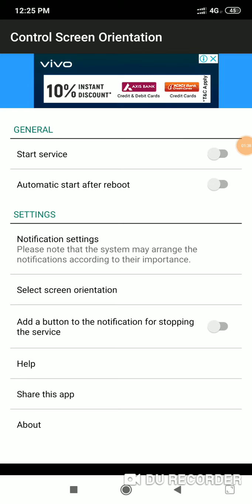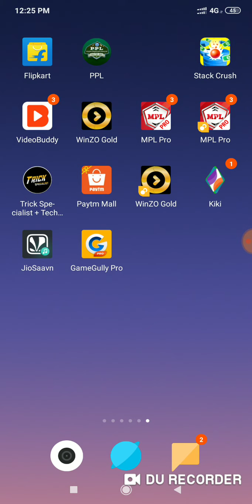[WINZO GOLD MOD APK FULL H@CK ] Per day income 400- 500